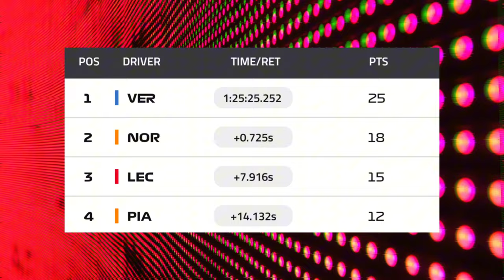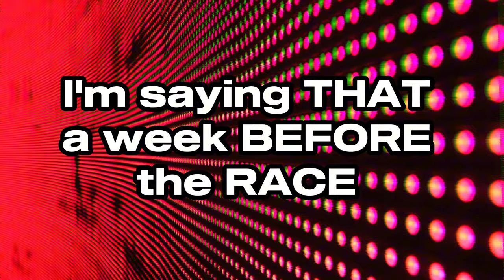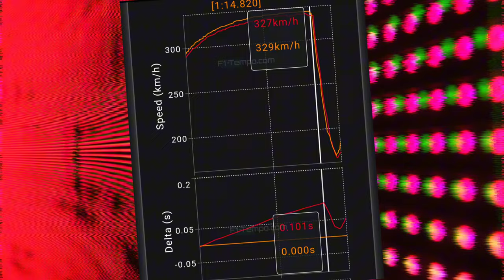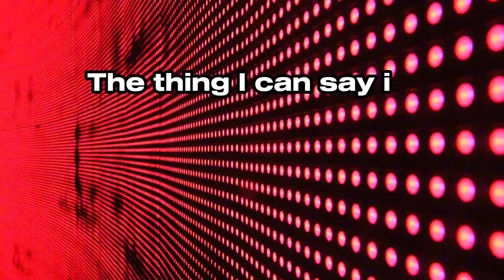RED BULL will STRUGGLE in MONACO! HERE is WHY!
FERRARI READY TO FIGHT FOR WIN!